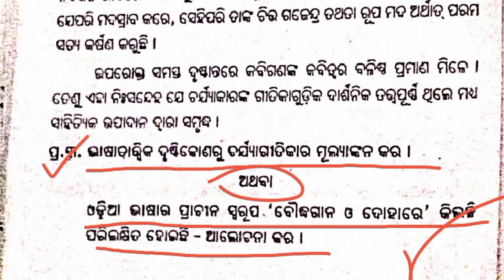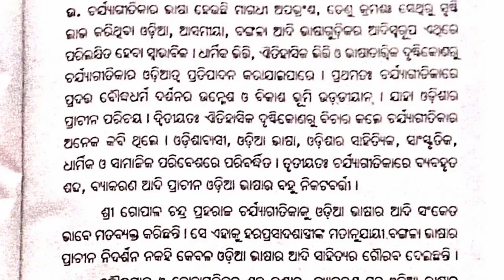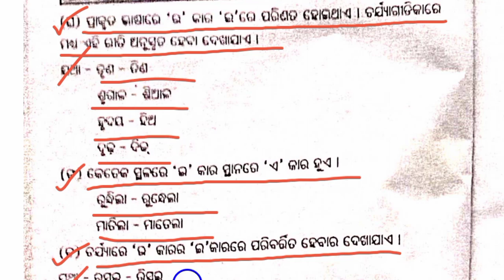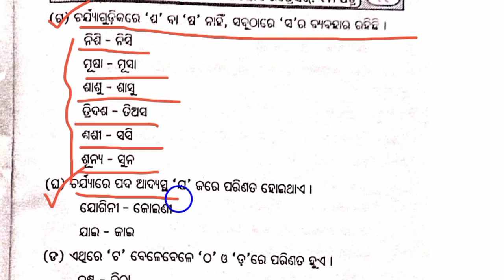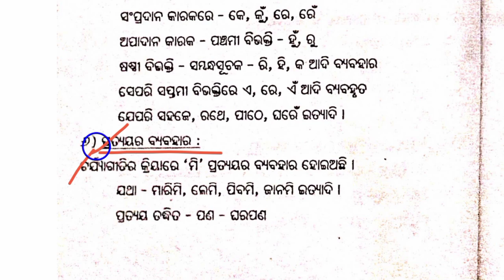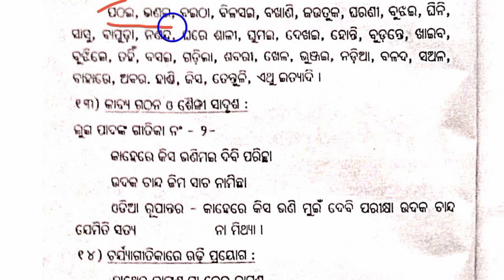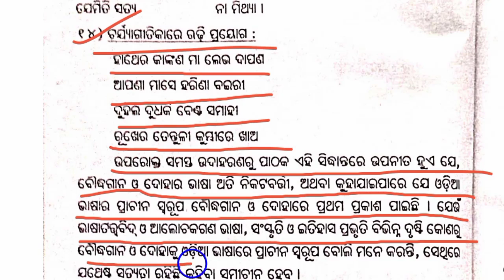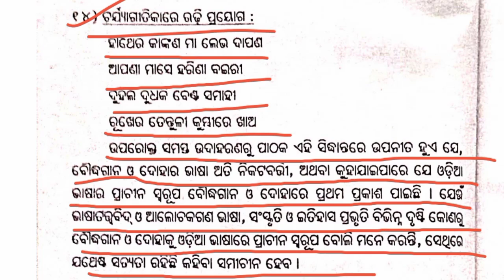ଭାଷାତ୍ତ୍ୱିକ ଦୃଷ୍ଟିକୋଣରୁ ଚର୍ଯ୍ୟାଗୀତିକାର ମୂଲ୍ୟାଙ୍କନ କର odia honours 1st semester long question answer